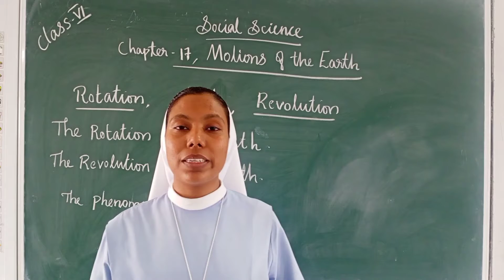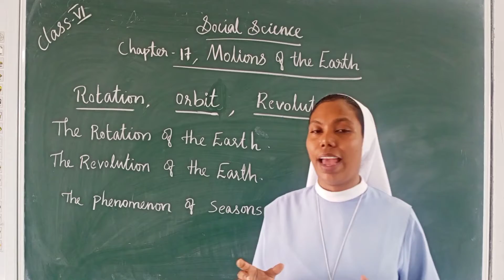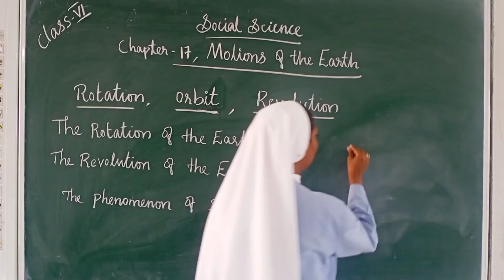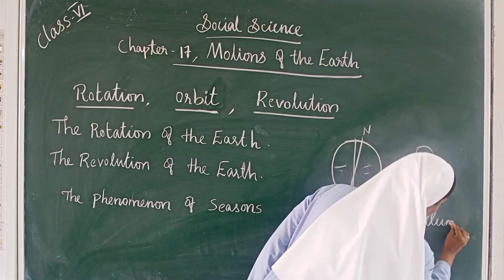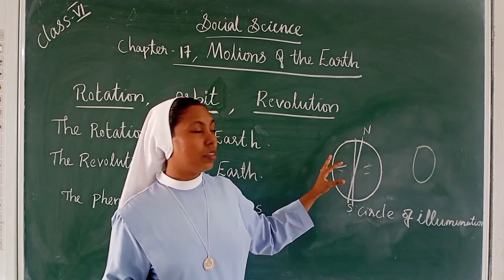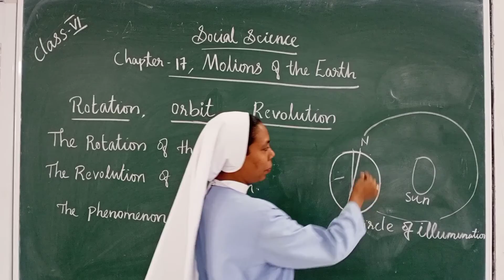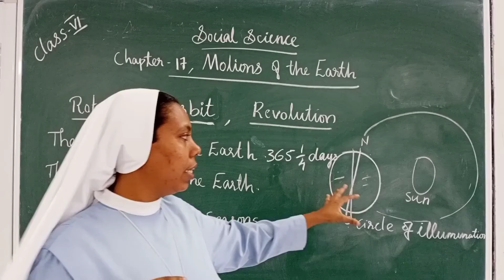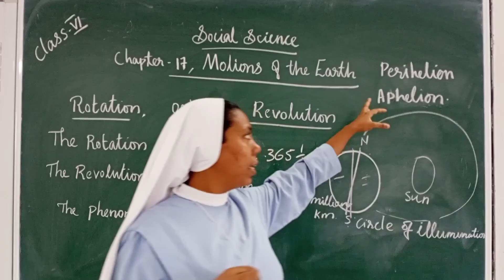CLASS - 6 || SOCIAL SCIENCE || CHAPTER - 17 || MOTIONS OF THE EARTH || PART - 1